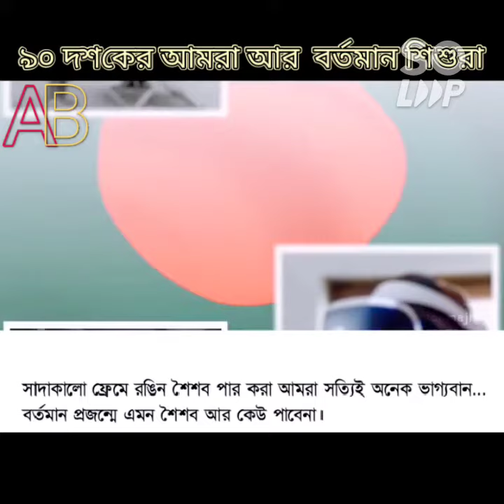সেই ৯০ দশকের সেই দিনগুলো আর কি পাব ফিরে পাবে কি আমার ছেলে মেয়েরা নাকি যাবে জোরে